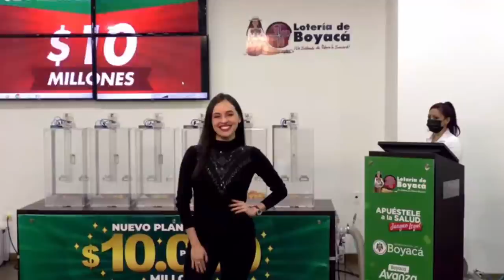Lotería de Boyacá Resultado SÁBADO 16 de abril 2022 ✅🥇🔥💰 PREMIO MAYOR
Hola buenas noches, te presentamos los resultados de las loterías y chances en Colombia, vamos con el Resultado para la Lotería de BOYACÁ del SÁBADO 16 de abril de 2022.

el Resultado Lotería de Medellín SÁBADO 16 de abril de 2022